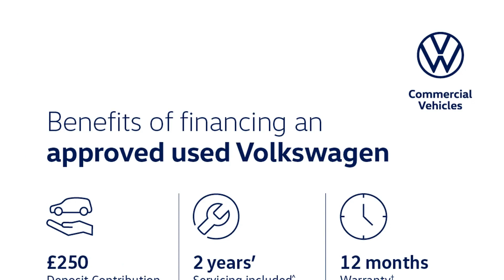Volkswagen Caddy - C20 Panel van Highline Maxi EU6 102 PS 2.0 TDI BMT 6sp DSG - Citygate Volkswag...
Volkswagen Caddy - C20 Panel van Highline Maxi EU6 102 PS 2.0 TDI BMT 6sp DSG - Citygate Volkswagen Colindale Van & Service Centre

Used Van Stock Available To Buy or Reserve Online Now

Top Vehicle Features:
⭐ Rear Parking Sensors with Rear View Camera
⭐ Solid Rear Tailgate
⭐ Discover Media Navigation System with 6.33" Touch Screen Display
⭐ Climatic Air Conditioning
⭐ Heated Front Windscreen
⭐ 15" Caloundra Alloy Wheels

Interior:
✅ *Call For Personalised Video*
✅ Climatic Air Conditioning
✅ Radio/CD
✅ Multi-Function Display Plus
✅ Trip Computer
✅ Front Electric Windows
✅ Bulkhead
✅ Ply Lined
✅ Lumbar Support
✅ Drinks Holders
✅ 12V Power Supply X2

Exterior:
✅ Solid Rear Tailgate
✅ Side Loading Doors - Left & Right
✅ Body Coloured Bumpers & Door Mirrors
✅ Power Assisted Steering (PAS)

Safety:
✅ Lights & Vision Package
✅ Thatcham Category 1 Alarm
✅ Heated Front Windscreen
✅ Electrically Heated & Adjustable Door Mirrors

Technical:
✅ 0-62MPH: 12.6
✅ BHP: 101
✅ Width in mm: 2065
✅ Length in mm: 4878
✅ Height in mm: null
✅ Payload (KG): 696
✅ UnladenWeightForVans: 1630
✅ Number of Cylinders: 4
✅ Aspiration: TURBO CHARGED
✅ Max Torque at RPM: 1300
✅ Drive Axle: FRONT
✅ Max Torque Nm: 250
✅ Valve Gear: DOHC
✅ Max Net Power: 75
✅ Top Speed in MPH: 106
✅ Max Power in KW: 75
✅ 2.0
✅ Max Torque lb.ft: 184.5
✅ FWD
✅ Valves per Cylinder: 4
✅ MaxPower at RPM: 4400